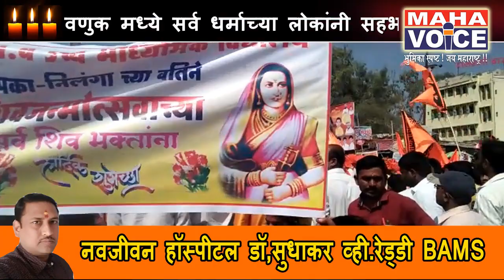निलंग्यात ऐतिहासिक शिव जयंती साजरी...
न भूतो न भविष्यती अशी ऐतिहासिक शिव जयंती लातूर जिल्ह्यातील निलंगा येथे साजरी करण्यात आली . यावेळी सर्व समाजातील नागरिकांनी विविध पारंपरिक वेशभूषा करून व वेगवेगळे देखावे सादर करून या जयंती उत्सवात सामील झाले.
 विशेष म्हणजे येथील मुस्लिम समाजातील नागरिकांनी शुर खुर्मा वाटप करण्यात आला.तर विविध सामाजिक संघटनेच्या वतीने पाण्याची व्यवस्था करण्यात आली होती.
    आगळ्या वेगळ्या पद्धतीने   साजरी करण्यात आलेल्या या जयंती उत्सवात सर्व समाजातील नागरिकांनी मोठ्या संख्येने उपस्थित होते.
यावेळी सार्वजनिक शिव जयंती उत्सव समिती दापका वेस निलंगा यांच्या वतीने रक्तदान शिबिराचे आयोजन करण्यात आले होते.
  सर्वोत्तम चॅरिटेबल ट्रस्टच्या वतीने पाण्याची व्यवस्था करण्यात आली.
     यावेळी निलंगा शहरातील शिवाजी विद्यालय, जयाभरात विद्यालय यांच्यासह तालुक्यातील विविध शाळांनी विविध कलागुण सादर केले.
या वेळी शहरातील वकील,डॉक्टर,पत्रकार,शिक्षक व विविध क्षेत्रातील मान्यवरांनी हजेरी लावली.
यावेळी व्यासपीठावर मुस्लिम समाजाचे धर्मगुरू दादापिर दर्गा सय्यद शहा हैदर पाशा, पिरपाशा दर्ग्याचे सय्यद युसुफ जानी काद्री यांची प्रमुख उपस्थिती होती.यात हिंदू ,मुस्लिम , दलीत समाजातील विविध क्षेत्रातील मान्यवर उपस्थित होते.
विशेष म्हणजे ही ऐतिहासिक शिव जयंती लातूर जिल्ह्यात नव्हे तर संपूर्ण महाराष्ट्रातील अगळी वेगळी जयंती साजरी करण्यात आली.
किशोर सोनकांबळे
लातूर